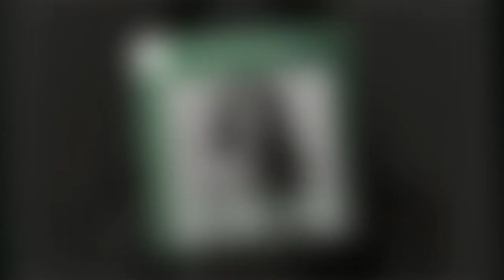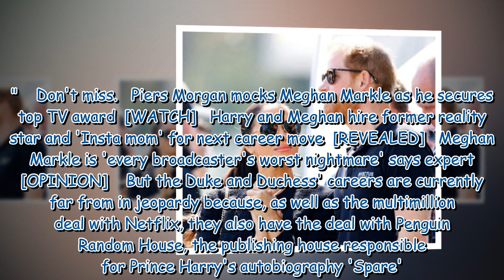Meghan and Prince Harry's Hollywood struggle shows scale of financial crisis